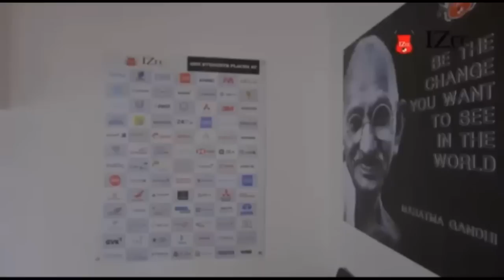KI KARKHANA KI THEP KAM SECURITY DA KIBA NABAR JYLLA BA DUNA KA JINGSIEW BAINONG: DUNDEE KHONGSIT